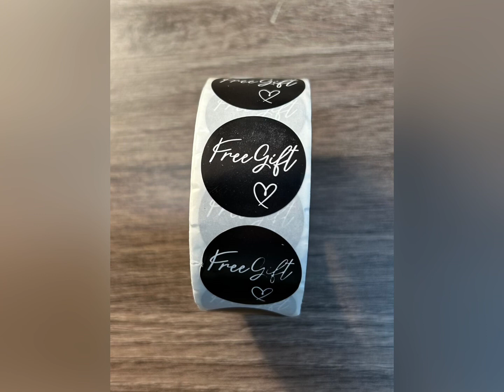Temu unboxing haul Halloween items craft fair booth items small business supplies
afc10097

MagamisTreasures's shop on Etsy

Come see me @magamis_treasures on TikTok